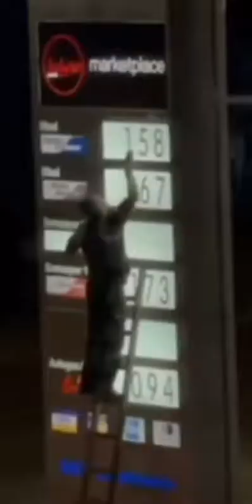Collaborate Creator - Bokelski Romans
'Bokelski Romance' - Part 1
Andrei Lubalin - vocal, electric guitar, music
Zdravko Bajagić - lyric
FLOOR IS LAVA - drums, bass, acoustic guitar, keyboards, percussion, music arrangement, recording and production
Leo Čeljapov - clarinet
Tim Givargiz - violin
Daniil Gorohov - trombon
Leonid Semiruhin - trumpet
Serhij Hrytsev - percussion

'Ochi Chernie' - Part 2
Yevhen Hrebinka - lyrics
Florian Hermann - music

Recorded at Exodus Creative Lab, Stonebridge, Montenegro
2022

Thanks for these videos to Instagram @podgoricki_vremeplov